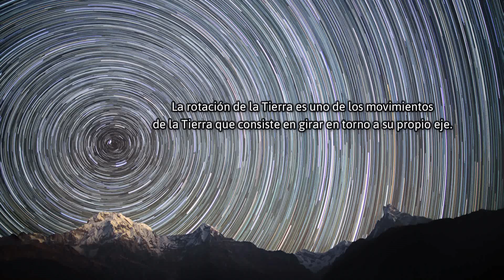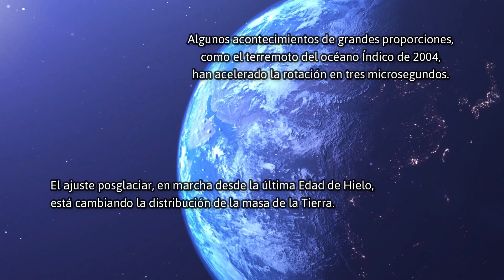2 minutos sobre la rotación de la Tierra | epistemia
Algunas imágenes son sólo para fines ilustrativos.

NASA Earth Observatory images by Joshua Stevens, using Suomi NPP VIIRS data from Miguel Román, NASA&#039;s Goddard Space Flight Center - NASA (image link), Public Domain,
U.S. govt. (Higher resolution 411 kB), Public Domain,

Videos/Animaciones
Renato Peixoto from Pixabay
DiaoChun from Pixabay

Música
Quantum Leap by Karl Casey @ White Bat Audio